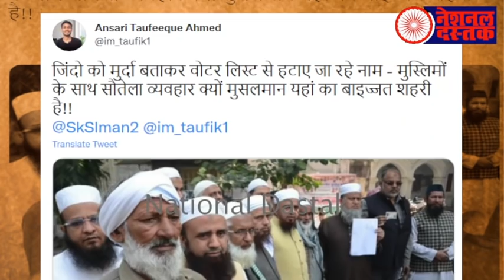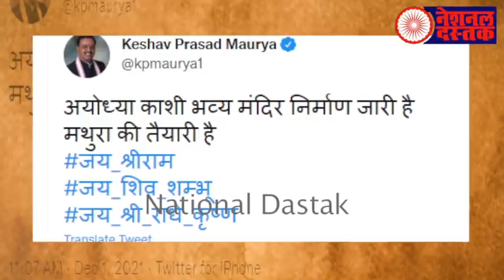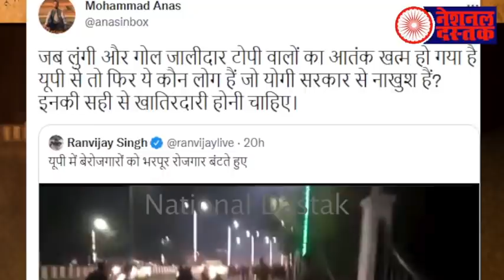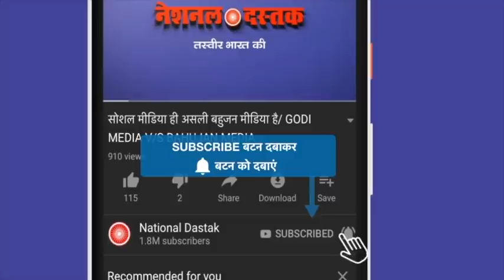UP में मुसलमानों की छंटाई शुरू/BIG NEWS FROM MUZAFFARNAGAR